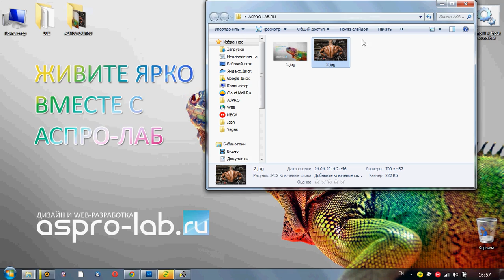СМЕНА ИЗОБРАЖЕНИЯ РАБОЧЕГО СТОЛА На Windows 7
- WIKI,Отзывы, Обсуждения, Препаратов, Дилеров и многое другое